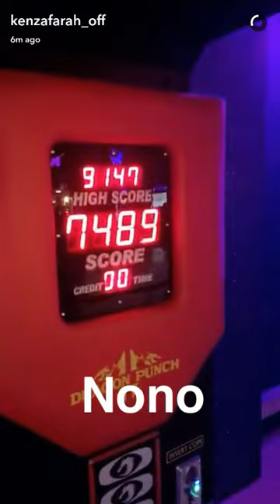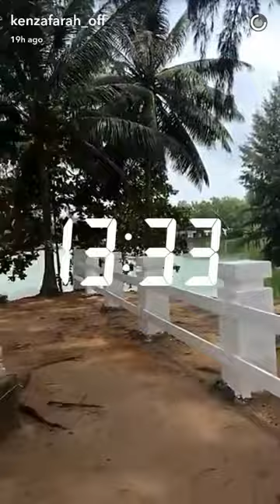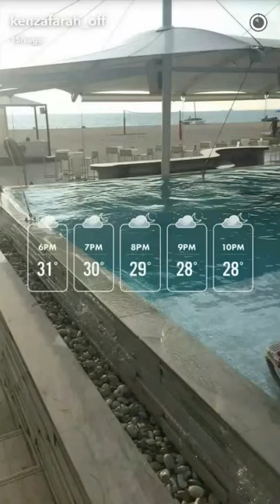Voyage de kenza farah (VLOG) !!